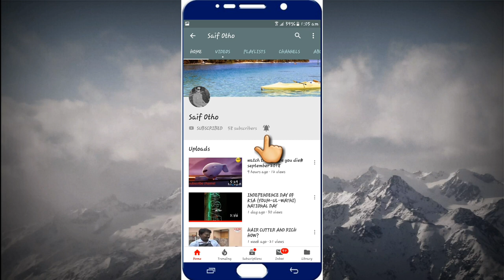Eid Third Day Vlog |Sehwan|Dadu|Kakkar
This is very special and remembered Tour with friends. We  were goes to dadu Crossing Sann Lucky shah sadar(Famous Shrine) sehwan dadu and kakkar village. A Special tour